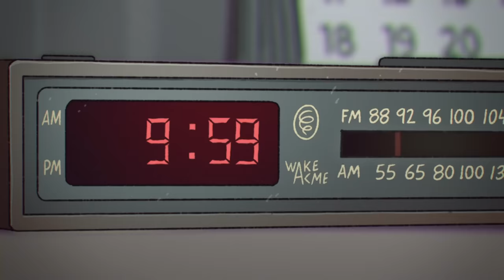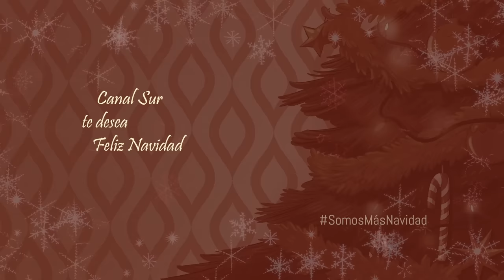El villancico animado de CanalSur | "Nuestra Navidad": Capítulo 1 - Antonio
Antonio vive solo y desde que Carmen ya no está con él, no soporta la navidad. Pero un día mientras mira la tele aburrido, algo ocurrirá...

Este año el villancico de Canal Sur "Nuestra Navidad", creado en 1994 y que ya forma parte de la cultura popular y la identidad de la RTVA, se convierte en protagonista de tres cortometrajes de animación. Son tres historias en formato 2D, de las cuales se ha estrenado la primera en el transcurso del acto y que se estrenará en Canal Sur Televisión en el programa La Tarde del lunes 11 de diciembre. Las otras dos se estrenarán en la semana de Fin de Año y en la semana de Reyes.

Los cortometrajes de animación han sido realizados por la empresa andaluza Rokyn Animation, afincada en Granada, cuna de jóvenes talentos andaluces, y cuyos proyectos producidos o dirigidos han obtenido más de 100 premios internacionales en los principales festivales de animación, incluyendo dos goya y una nominación al los Oscar.

Un formato actual con el que continuar conectando con la audiencia con un villancico que han cantado voces de niños y también de grandes artistas como José Mercé, Rosa López, Pasión Vega o Pastora Soler y David de María.